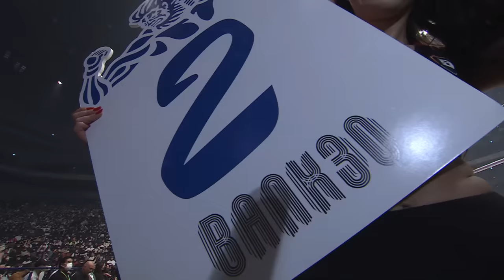Full Fight | 扇久保博正 vs. 堀口恭司 3 / Hiromasa Ougikubo vs. Kyoji Horiguchi 3 - RIZIN.40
2022年12月31日（土）、さいたまスーパーアリーナにて開催された「湘南美容クリニック presents RIZIN.40」試合フル映像

【RIZIN vs. BELLATOR 全面対抗戦】
Dec.31,2022 in Saitama

◉RIZIN100CLUBにて「RIZIN.40」全試合“FULL FIGHT”公開中！

3000ポイントプレゼント中！
詳しくはこちらから▼

SBC公式アプリ！3000円OFFチケットプレゼント中！